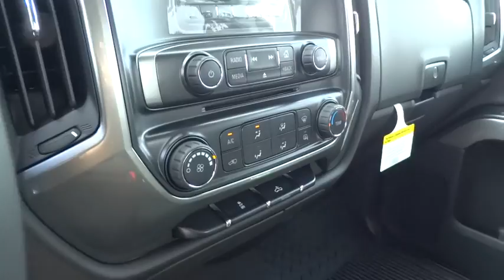2015 Chevrolet Silverado 1500 San Antonio, Houston, Austin, Dallas, Universal City, TX C52045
2015 Chevrolet Silverado 1500
2015 Chevrolet Silverado 1500 LT - Stock#: C52045 - VIN#: 1GCRCREC2FZ319331

Gunn Chevrolet
12602 IH 35 North